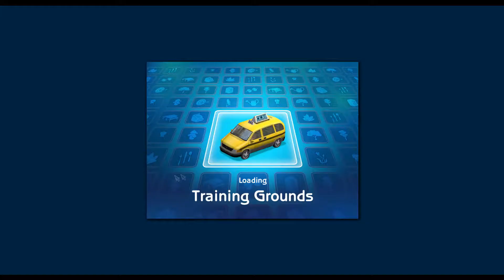I tried ASMR | The Sims: Best In Show Pet Stories [CH 4]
I didn't know how to called this episode because... Reasons XD I don't know what was in me when I was recoring but it sure as hell was funny XD

Till the next time,
Potato out!